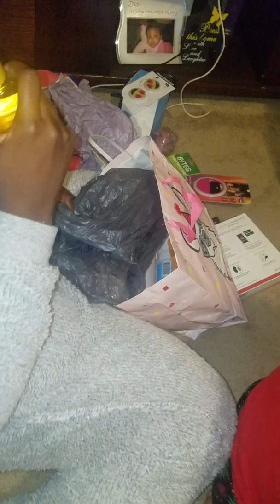Maya Morgan 2019 Christmas part 1